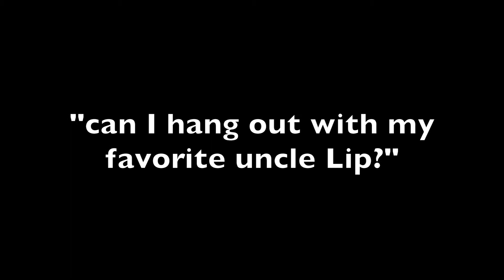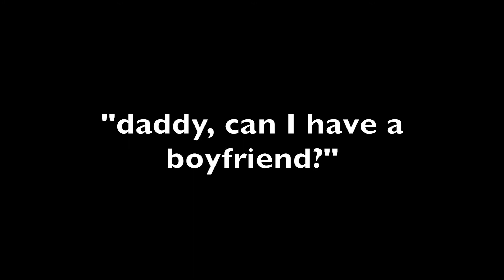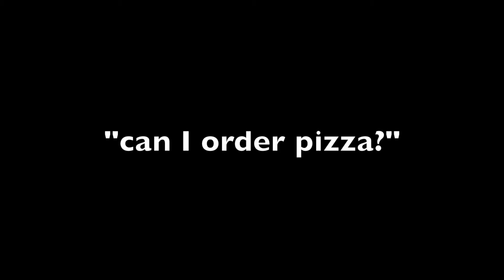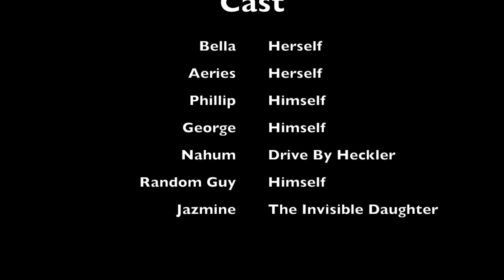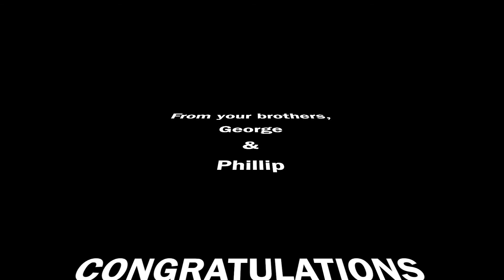Parenting - Happy Father Daughter Something...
A dedication to our little brother, expecting his first daughter; (with a special memoriam to our late, Uncle Marc.) RIP Cos!!!